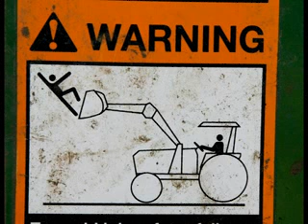tarrs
- tarrsorrhaphy tarrs riley tarrs country store tarrs syndrome tarrs ice cream 12 stones streetbike tarrs